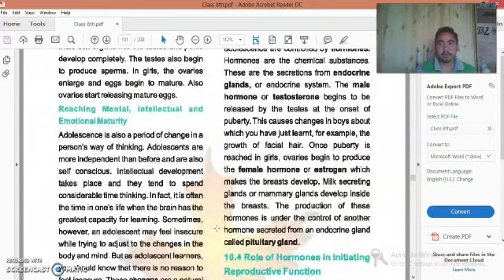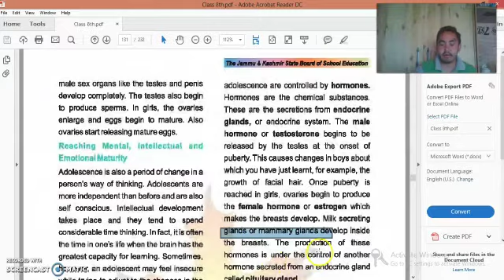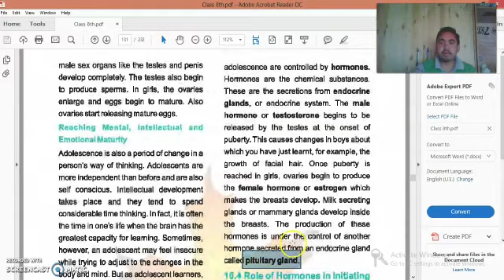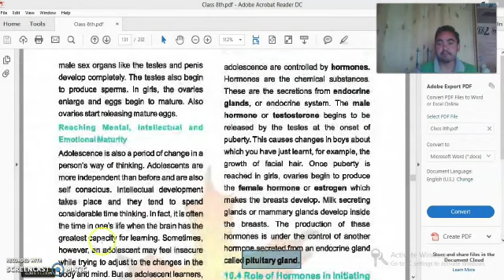Class 8th Science-7 Chapter 10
Teacher Ibrahim Sir